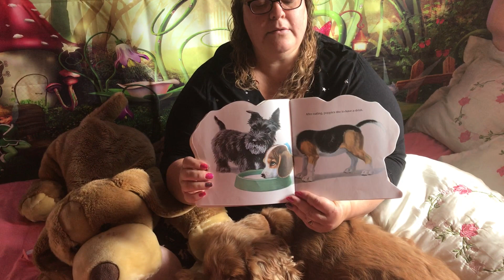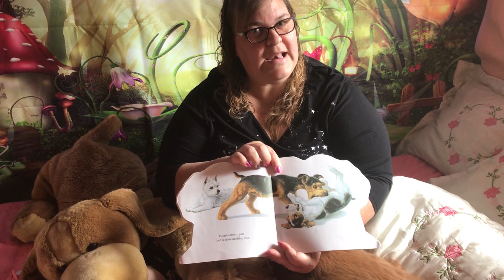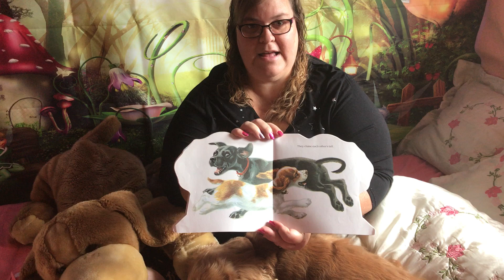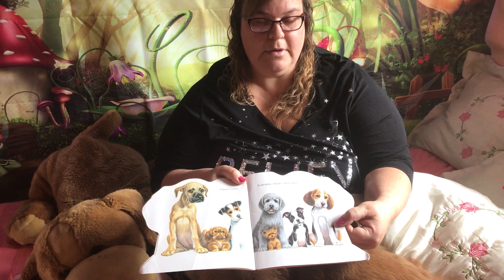The Puppy Book (Mrs Gough)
Mrs Gough has been joined by a very special helper for this book!

Many thanks to Western Publishing Company Inc of Wisconson for allowing us to us to read and film this book